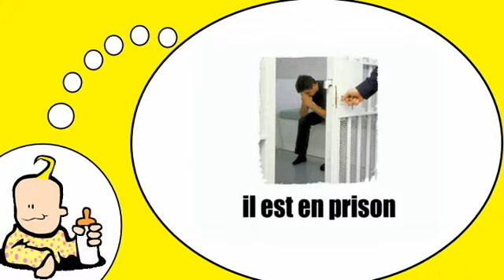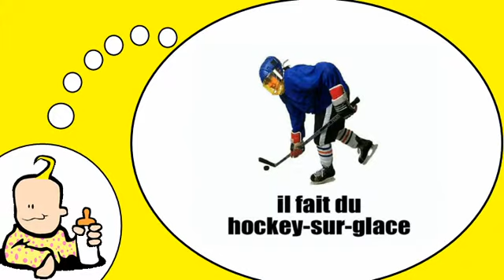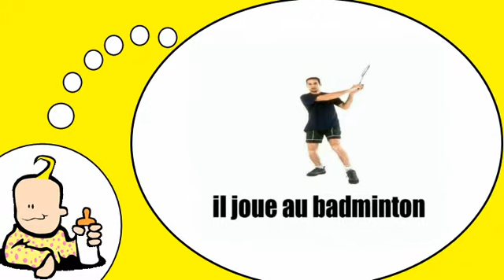Я говорю по французски = Активный отдых и хобби № 3